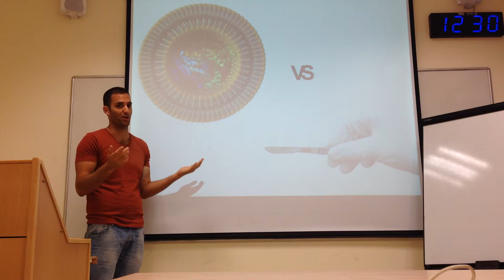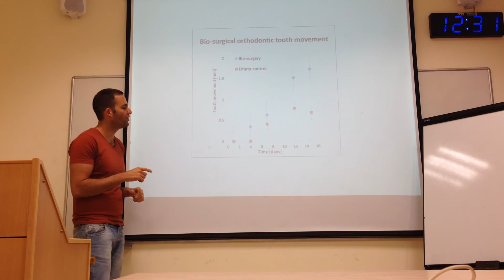Bio-surgery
Presentation for the ICRS2014